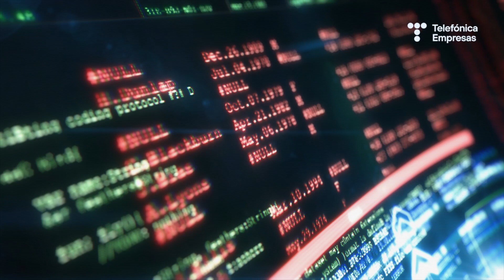¿Qué iniciativas innovadoras estáis llevando a cabo en Duro Felguera?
Fernando Riaño García, director de Sistemas Inteligentes Digitales en Duro Felguera, nos habla en el vídeo de cómo buscan "descarbonizar" la sociedad y, al mismo tiempo, con proyectos de Industria 4.0 mejoran la rentabilidad de sus unidades de negocio.